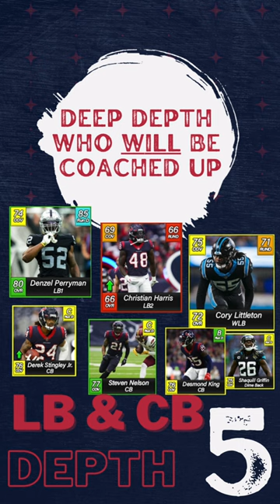7 Reasons Demeco Ryans Will SAVE The Houston Texans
A snapshot into the 2023 Houston texans and their newest Deep Dive on That Franchise Guy!

Shout out to (@)jamman1321 on Twitter for the Edit!